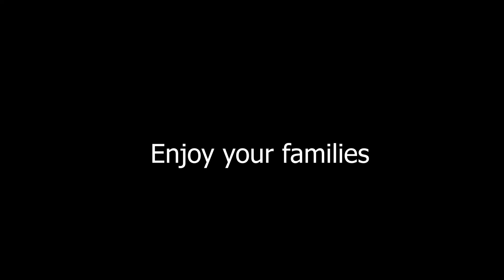2020MGymkhanaWC2 - May 1st, 2020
May 1st brings Round 2 of the 2020MGymkhanaWC... ConeMonkeys, if you're able, get out and give it your all on the 2nd of 4 rounds of online competition and enjoy the experience of Motogymkhana. Use the submission link below to submit your time.